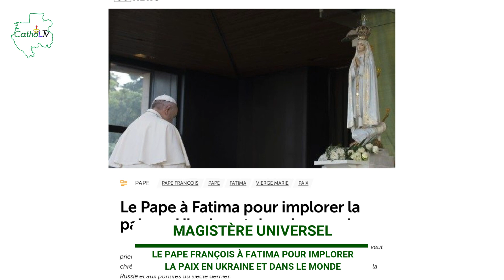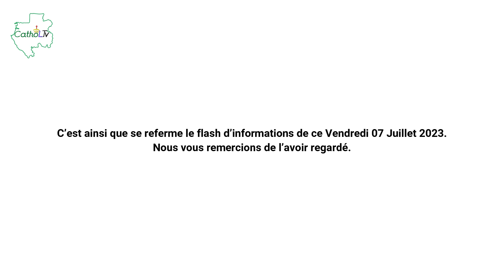FLASH D’INFOS DU VENDREDI 07 JUILLET 2023